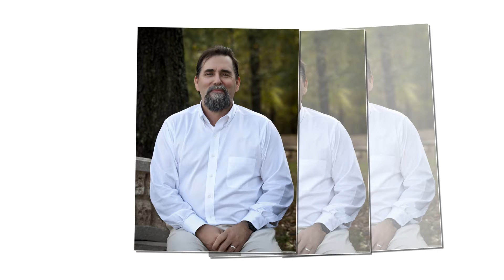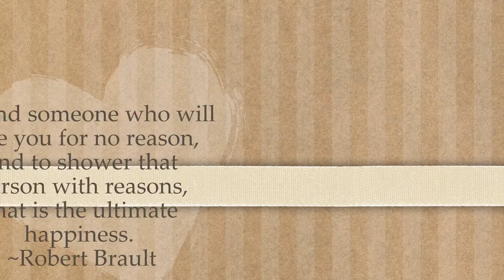Mr. and Mrs. Christensen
Tim and Dianna's Wedding